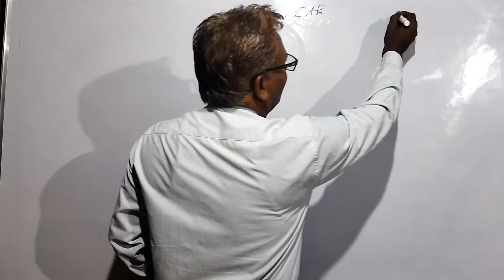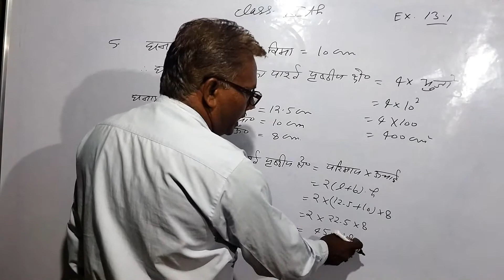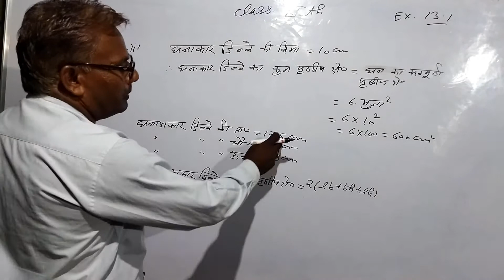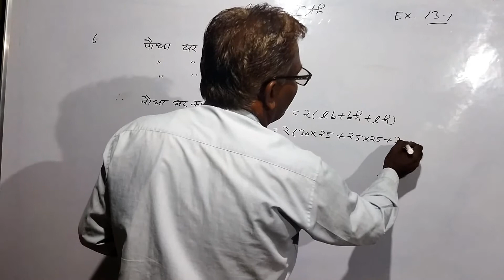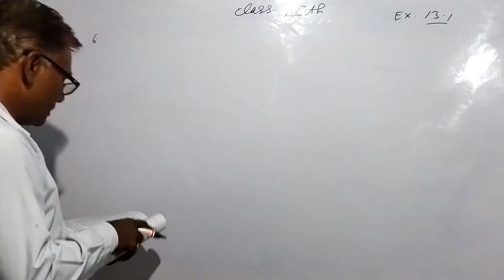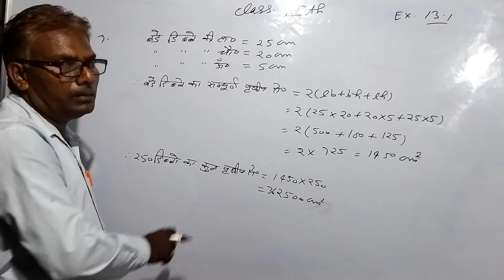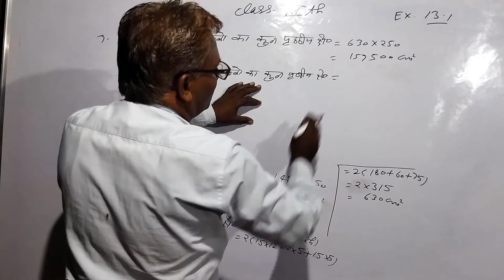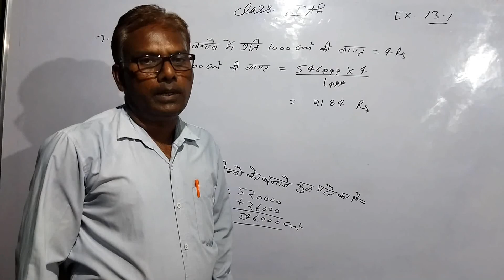9th Class, Ex- 13.1 / L- 2 ( Surface area and Volume) Qus- 5 , 6 & 7 by Shiv kr Sharma